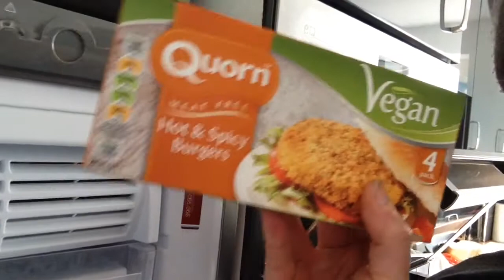Binge Eating? What Should You Do?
Easy! As always what's the excuse?

DONE!!